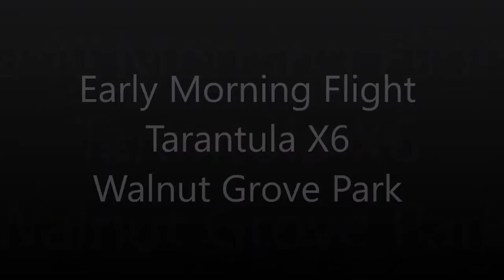Tarantula X6 Video at Walnut Grove Park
Early morning flight of my Tarantula X6 Quadcopter with a SJ4000 camera. I hope to get a gimbal soon, but it does pretty well directly mounted to the quad.